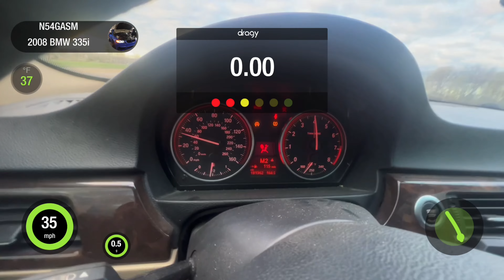800WHP N54 335i Sets New Twin Turbo 60-130mph world record! (2023)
My Full weight e90 335i sets the fastest time ever for a (Twin turbo) configuration!  PPI internals for the built motor and stock 6hp28 transmission swap running my custom MMP 53/53 Ball bearing twin turbos! Update: Shooting for a 4 second run now that I have new tires and I have now upped boost to 36psi!!  😄🤙🏼